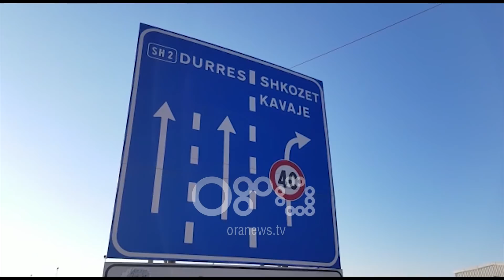Ora News - Durrës, këmbësori aksidentohet për vdekje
Një 55-vjeçar këmbësot është aksidentuar për vdekje nga një makinë Opel që drejtohej nga shtetasi A.D.  Aksidenti ka ndodhur mesditën e sotme, në autostradën Tiranë-Durrës,  tek Mbikalimi i Shenavlashit.

"Një mjet tip Opel,  me drejtues shtetasin A. D. , banues në Berat, ka aksidentuar   shtetasin këmbësor. A.S. rreth 55 vjeç. Fatkeqësisht shtetasi A.S. ka ndërruar jetë", sqaron policia.